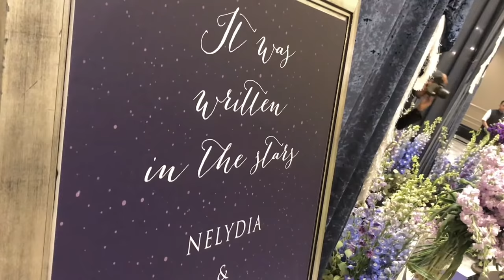The Wedding Reception of Hafez and Nelydia Senrose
Date: 7th April 2019
Venue: JW Marriot Hotel, Kuala Lumpur, Malaysia
Special Performance: Ruffedge and Dato’ Sheila Majid
Master of Ceremony: Nazrudin Rahman and Fiza Sabjahan